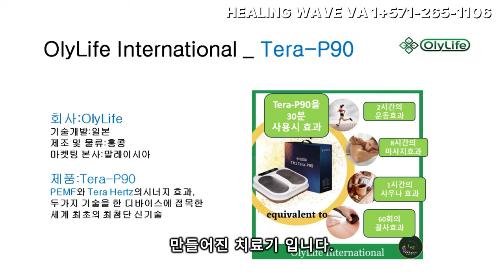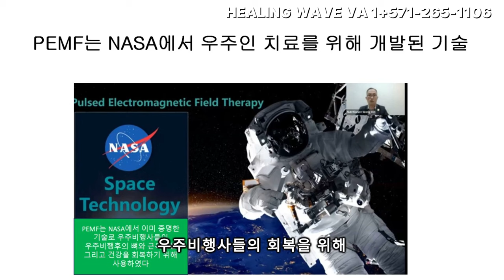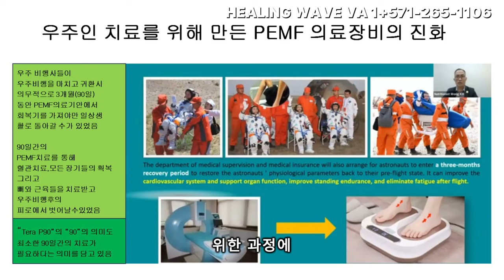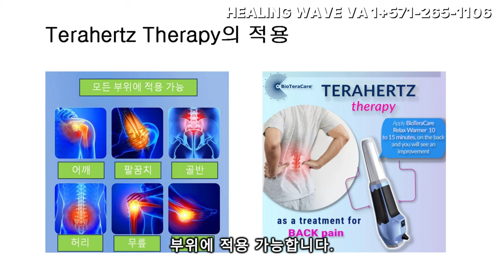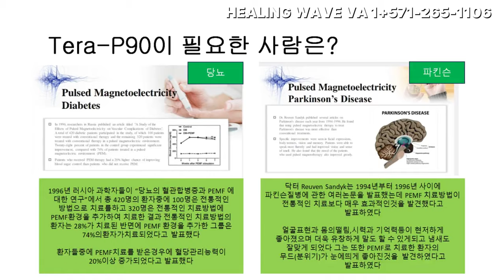A detailed explanation of the product's operating principle and its effects of Tera P90(원리와 효과)-한국어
PEMF와 Tera파동의 원리와 기술로 만들어진 Tera P90의 원리와 효과에 대한 자세한 설명입니다.